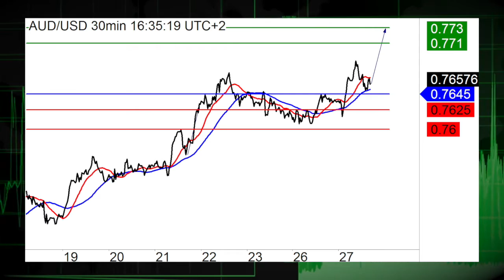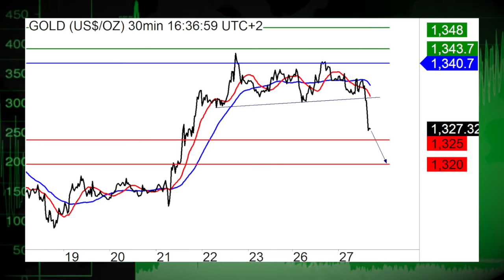09/27: US Stocks comforted by Positive Data (13:26ET)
09/27/16: US stocks up on high Consumer confidence report, dollar is bullish.